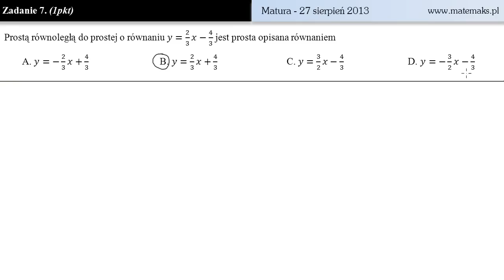Zadanie 7 - matura poprawkowa 2013